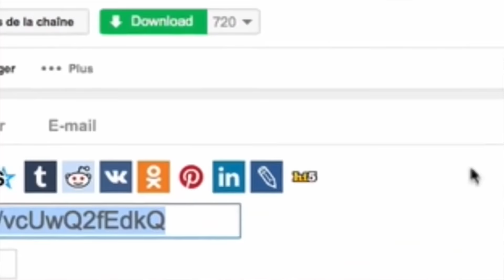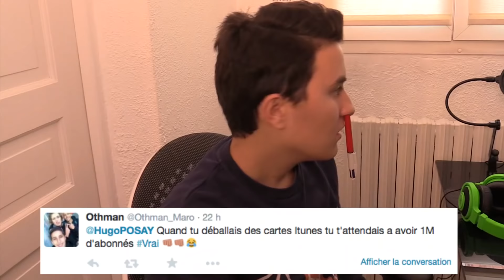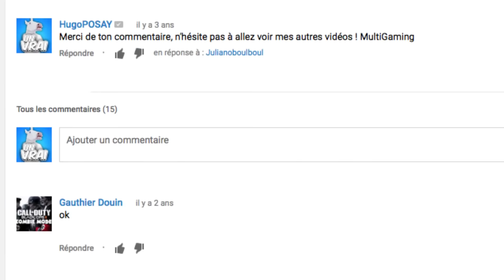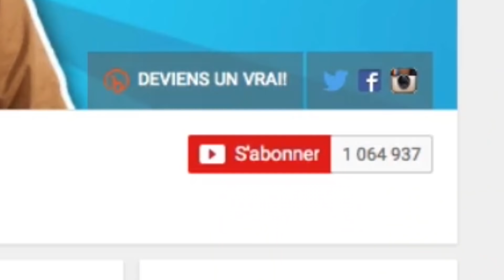HUGOPOSAY RÉPOND À VOS QUESTIONS ! - (le Vendredi des Vrais!)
Hugoposay répond à vos questions pour ce Vendredi des Vrais ça donne une vidéo drole marrante!

Clique ici & regarde + de Vendredi des Vrais! ►

Hugoposay répond à vos questions pour ce nouveau Vendredi des Vrais! Vous avez été nombreux à m'envoyer des questions sur Facebook & Twitter : ça a donné une video drole a mourir de rire 2015 :D Hugoposay répond à vos questions! C'est comme une FAQ ou un question time mais en vidéo drole :D Hugoposay repond a vos question. En passant du truc drole au truc de ouf, c'est limite une vidéo qui fait peur ! J'espère que cette nouvelle vidéo de hugoposay vous plaira :)

Bonne vidéo :)
Merci !
- Hugoposé / Hugoposay